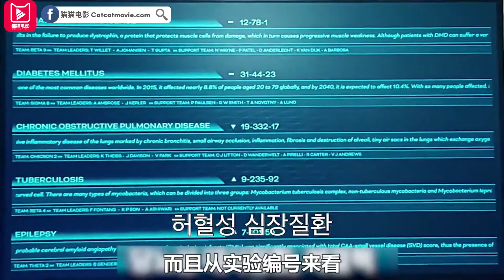猫猫电影介绍《老去》短视频